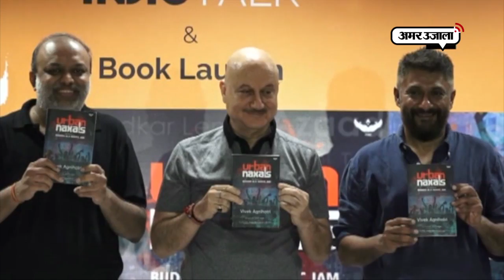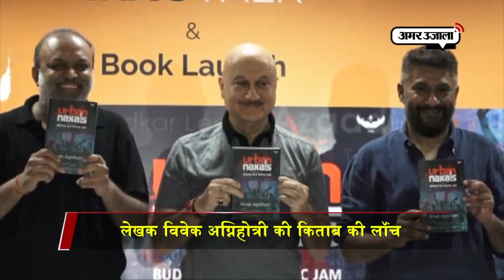अनुपम खेर ने यहां बताया ‘नक्सल-अरबन नक्सल’ के बीच का फर्क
मुंबई में बॉलीवुड एक्टर अनुपम खेर एक बुक लॉंचिंग में पहुंचे। दरअसल वो अपने दोस्त और लेखक विवेक अग्निहोत्री की किताब की लॉंचिंग करने आए थे।